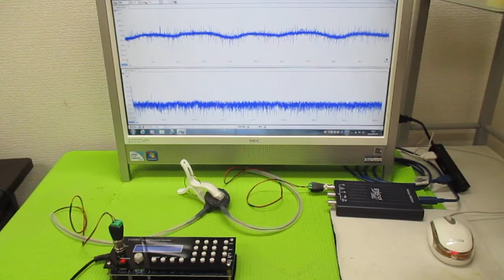超音波発振制御プローブ（超音波伝搬制御） ultrasonic-labo